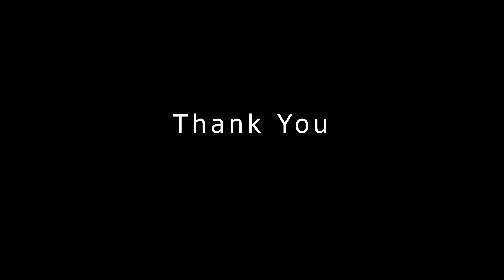Walking in Edirne Turkey 4K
Walking in Edirne Turkey
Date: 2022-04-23